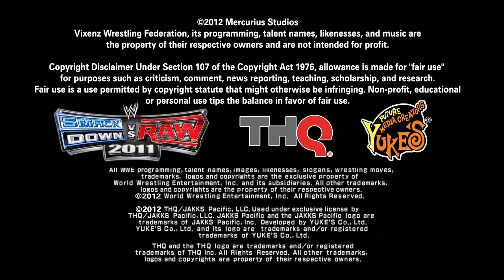VWF Nitro S01E23 "Confrontation"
Two weeks remain until VixenMania and Ami had enough of Astarte's wrath, and wants her...but with Abdala on her side, anything can happen. Meanwhile, The Simpson Sisters try and redeem themselves as they take on Team G4, while 2 more Queen of the Mountain qualifier matches takes place. And, a reception from an unknown location is about to unravel.

NOTE: Please vote on how Biran Henegar's commentary is doing, so I would know, when I start production on Season 2!